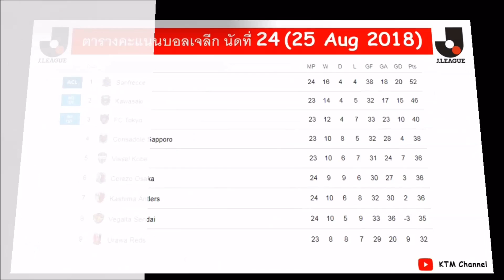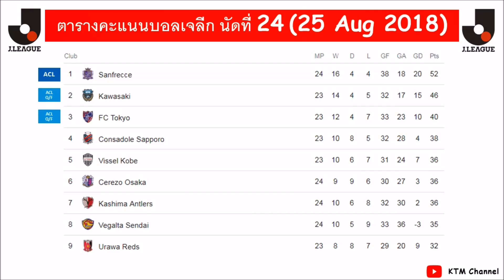ผลบอลเจลีกล่าสุด นัดที่24 : ซัปโปโรบุกคว้าชัย | ฮิโรชิม่าไม่พลาด | คาวาซากิไล่บี้สุดๆ (25 Aug 2018)